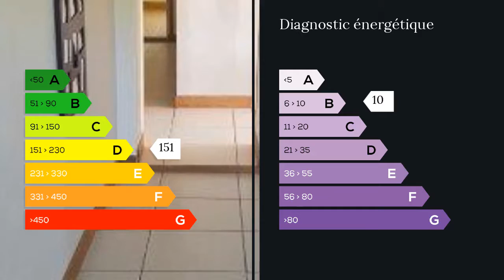A vendre - Maison/villa - Pibrac (31820) - 4 pièces - 150m²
A 20 Minutes de PIBRAC, 25 minutes de BLAGNAC, coup de coeur assuré pour cette maison ancienne rénovée avec goût, dans un écrin de verdure et au calme, salon, cuisine spacieuse équipée, 3 chambres, une salle de bains, une buanderie, belle terrasse couverte avec vue, proche de tous commerces et écoles: maternelle, primaire et collège une visite s'impose. Agent commercial indépendant du réseau national clairimmo Maxihome N° RSAC : 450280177 - Ville du greffe : RSAC TOULOUSE